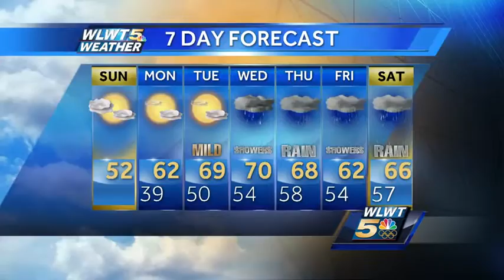‘She Loves Me’ is coming to Covedale Center for the Performing Arts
Show runs March 10-April 3 at the Covedale Center for the Performing Arts.